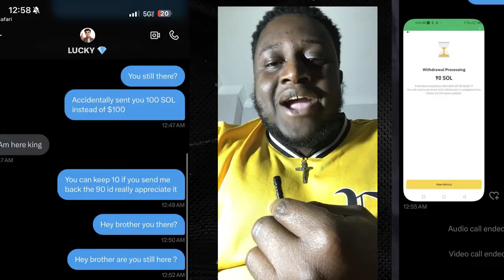Poor man Returns $14,000 in Crypto Sent by Mistake, Gets HUGE Reward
Watch how a Poor man's honesty and integrity led to him returning a whopping $14,000 worth of cryptocurrency that was mistakenly sent to him. His act of kindness not only earned him praise but also a huge reward. Tune in to witness this heartwarming story unfold!